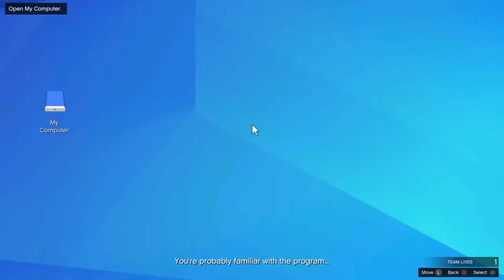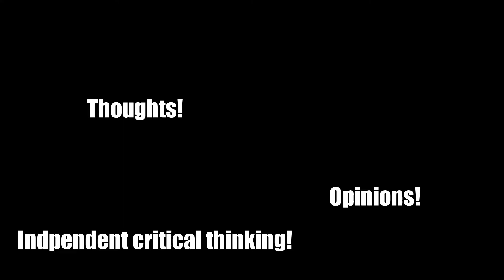How to infiltrate a knockoff CIA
Ivan is the undisputed master of infiltrating silly americans, which is why he work for KGB. Glorious.

Слава України,
SadSlav out.